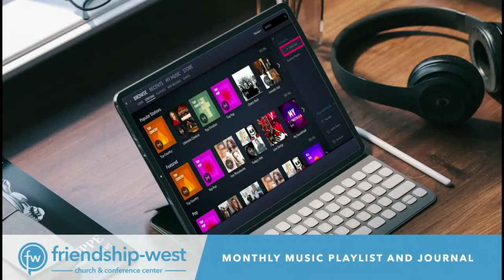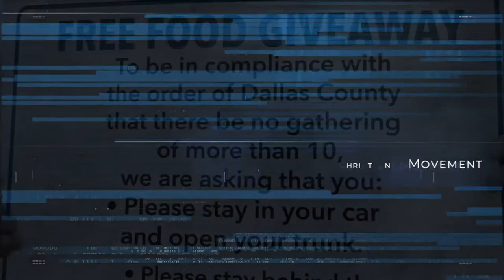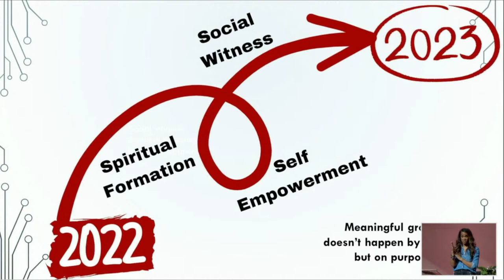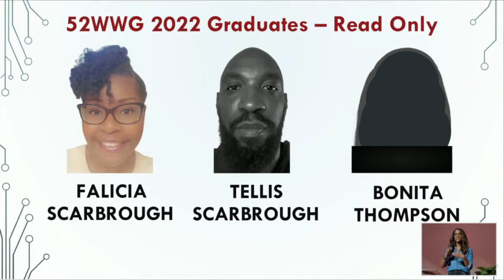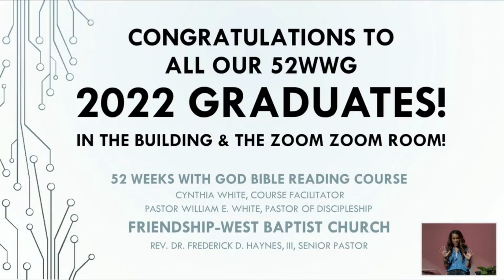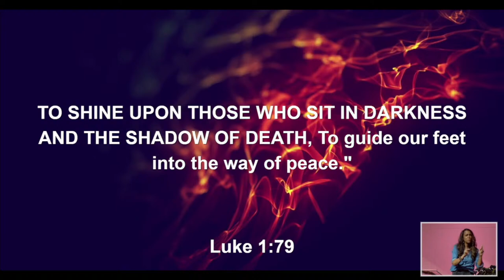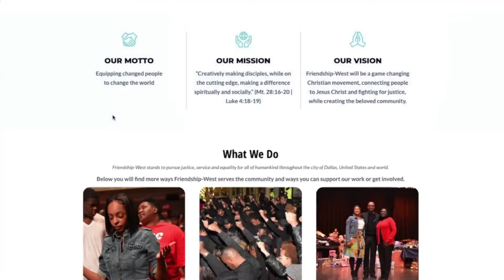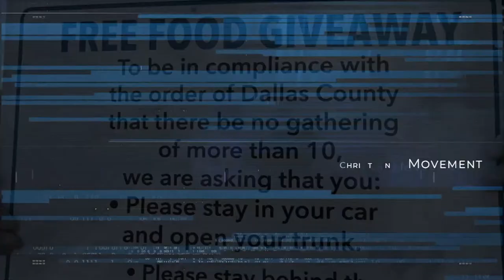Christmas Music for Your Nightshift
Rev. Dr. Frederick D. Haynes III,
Senior Pastor of Friendship-West Baptist Church
Sermon Title: Christmas Music for Your Nightshift
Scripture: Luke 1:78-79 (NASB)
Date: 12-18-22